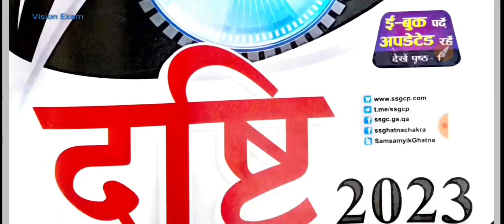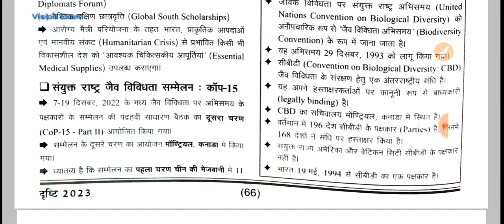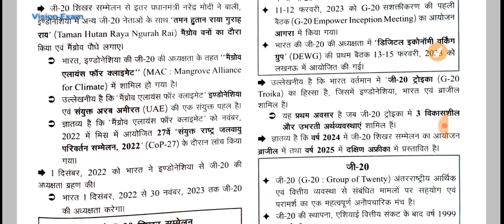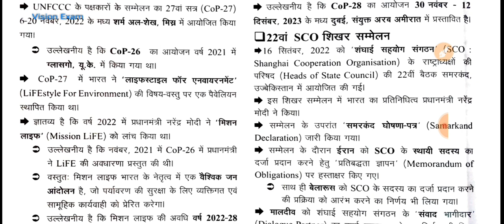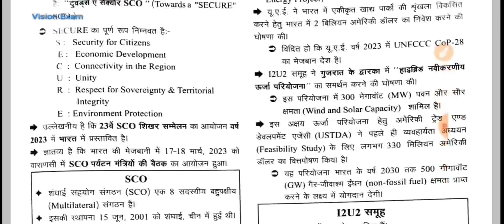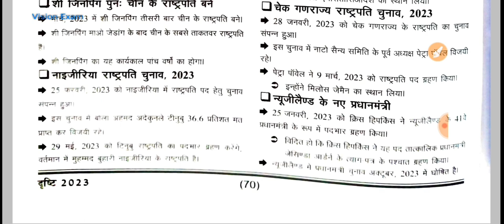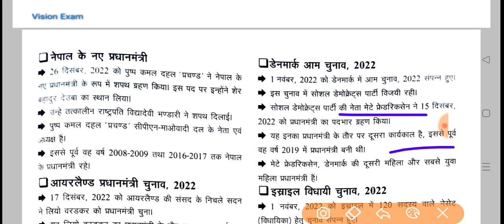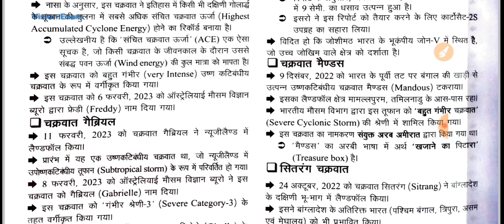घटनाचक्र दृष्टि 2023|अंतरराष्ट्रीय परिदृश्य | GhatanaChakra Drishti 2023|Topic: अंतरराष्ट्रीय: विविध